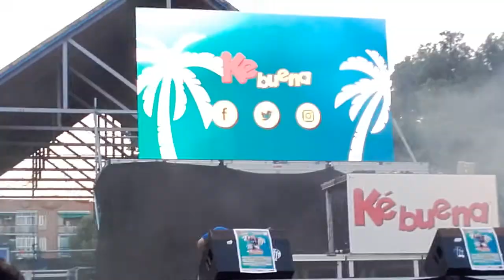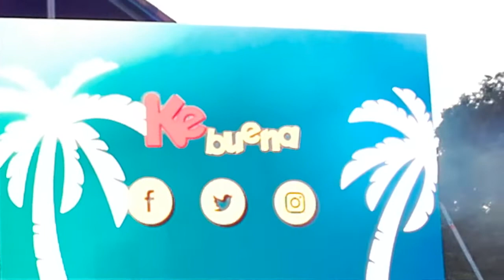Festival Kebuena Summer Leganés 2018.(3)